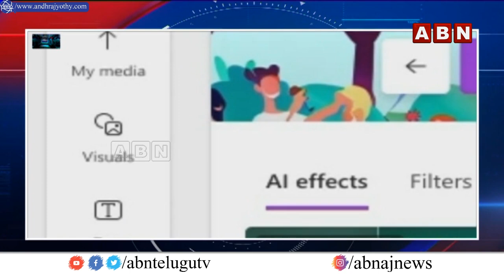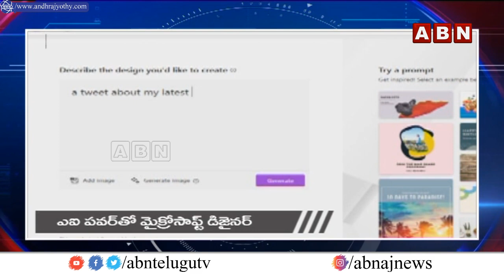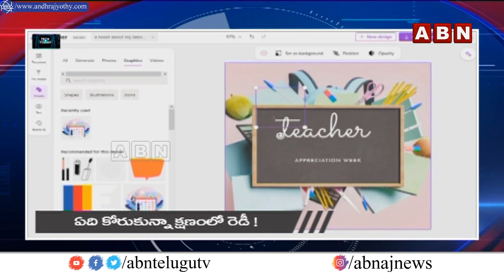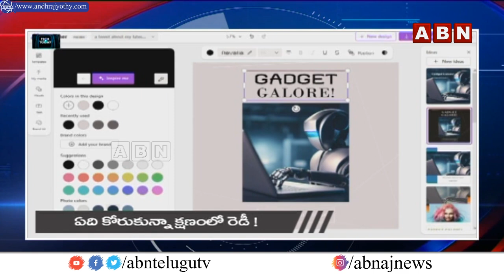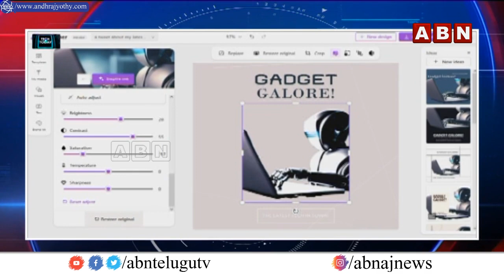ఇక డిజైనింగ్‌.. డెడ్‌ ఈజీ! | Create FREE Designs Instantly - Tech Today | ABN BizTech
Microsoft Designer .. A graphic design app that helps you create professional quality social media posts, invitations, digital postcards, graphics, and more.
From ideation to creation, Microsoft Designer is built to assist you at each stage of the creative process. As we originally announced in October 2022, Microsoft Designer can help quickly create stunning visuals, social media posts, invitations, and more using cutting-edge generative AI technology